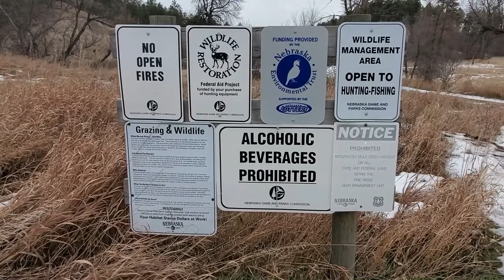NEBRASKA LATE ARCHERY MULE DEER HUNT | PART II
My friend Levi and I meet up in rural Nebraska to try to fulfill his archery mule deer tag! After not having any luck in the Sandhills, we pack up and head west to the Nebraska National Forest in Chadron, Nebraska.